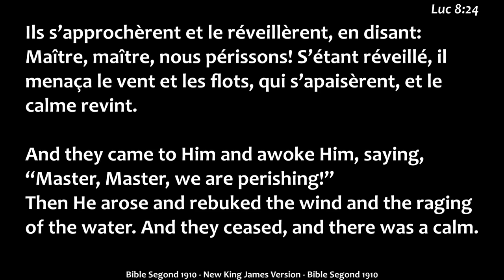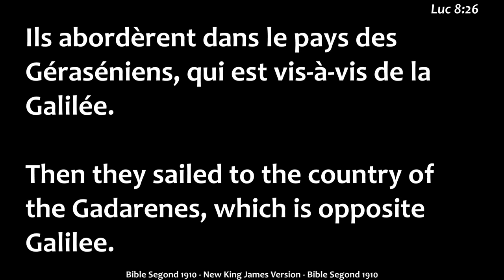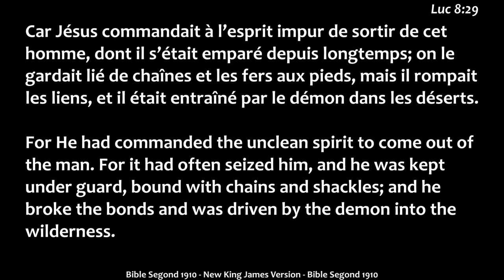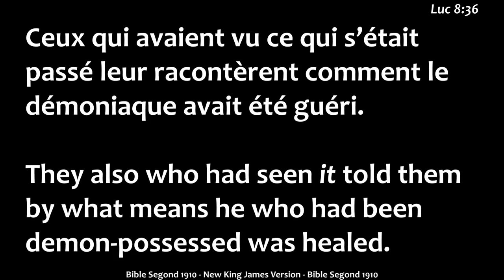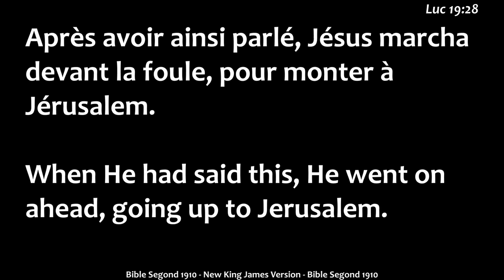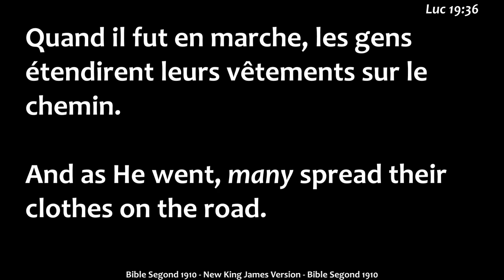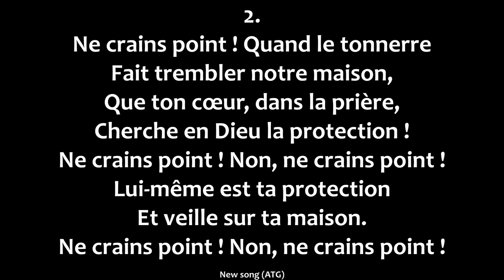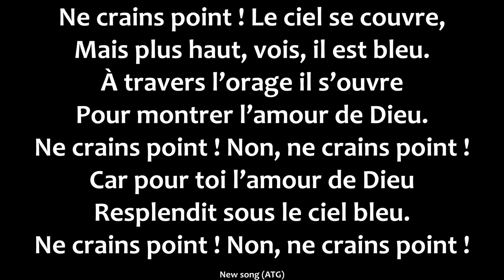L'heure de ta liberation a sonné / Frère Kossi